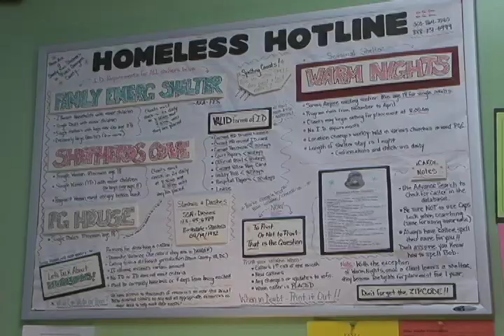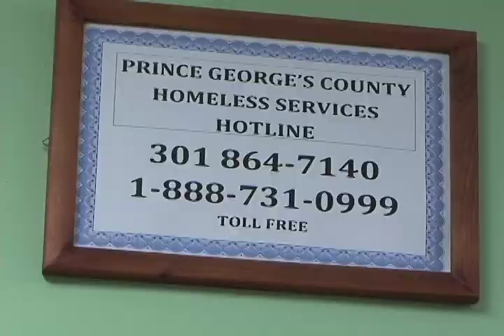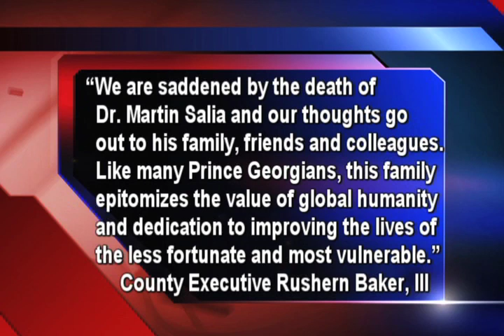CTV News 11/18/14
Tonight's Top Stories: The latest on the condition of a Suitland High teenager, who was beaten in a school hallway Friday, plus reaction from fellow students. And, how folks are coping with the frigid temperatures, and what you can expect in the coming days.